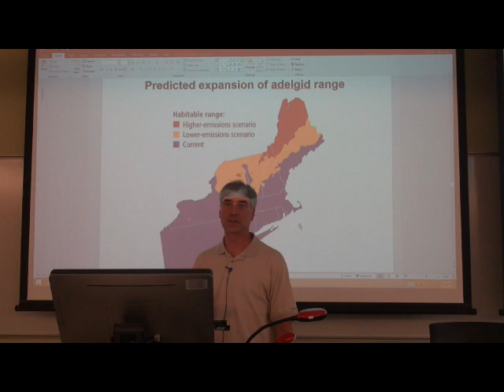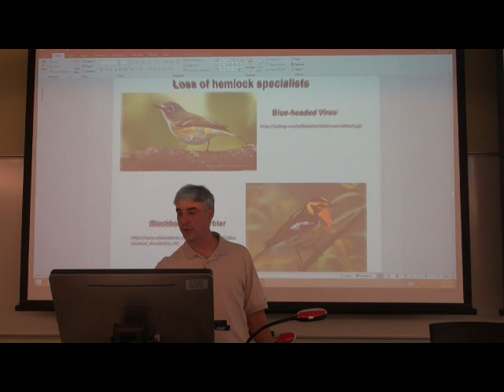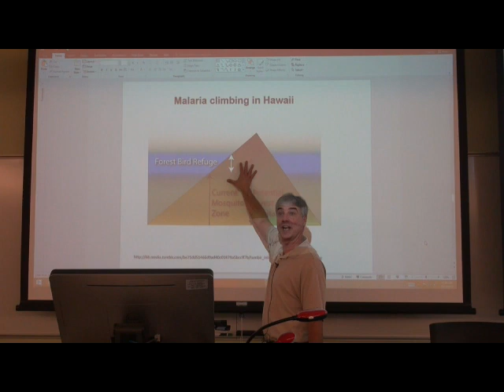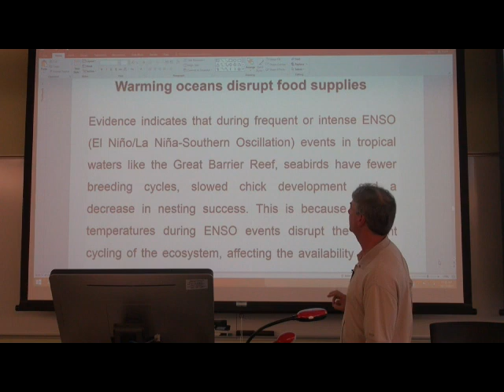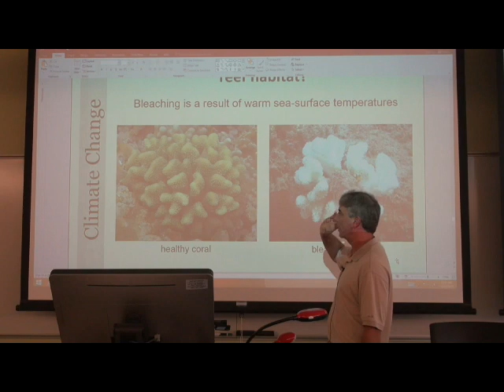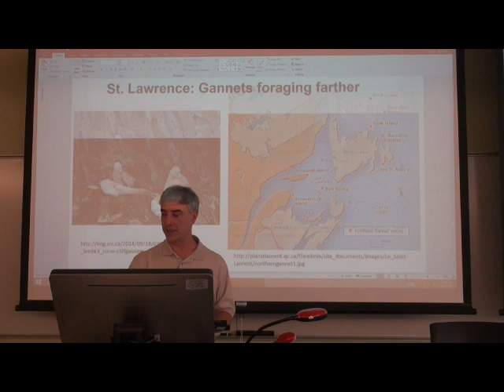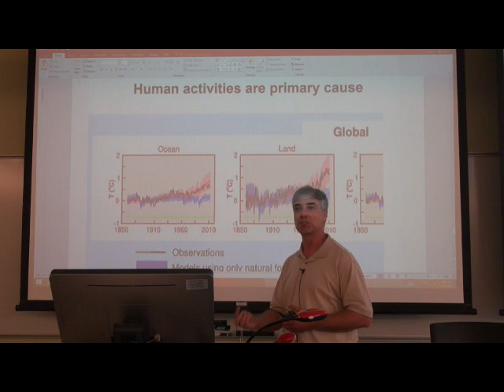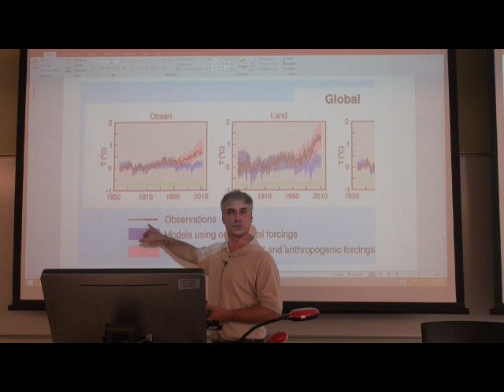EFFECTS OF CLIMATE CHANGE ON BIRDS 2